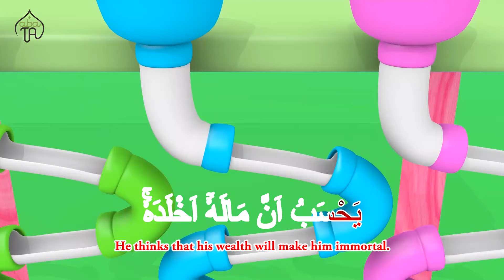Murottal Juz 30 Surah Al Humazah Kick the Ball into the Goal Animation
Recite Murottal Juz 30 Surah Al Humazah Kick the Ball into the Goal Animation, Recite Quran with Cat for Kids, Children, Babies, Toddlers, Preschoolers & Kindergarten.

ABATA Channel creating FREE Educational E-learning videos for Children.  Our Video Animation and Stop motion help Babies, Toddlers, Preschoolers & Kindergarten Kids learn The Alphabet Song, Colors, Numbers, Counting, Animals & much more.